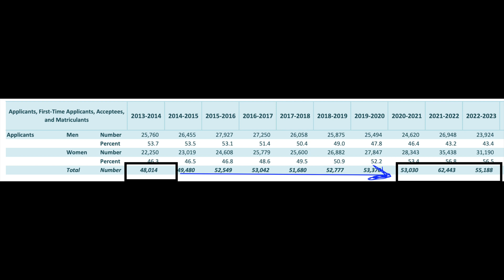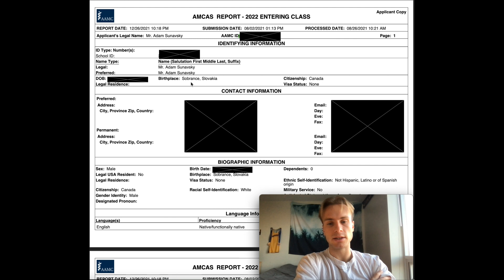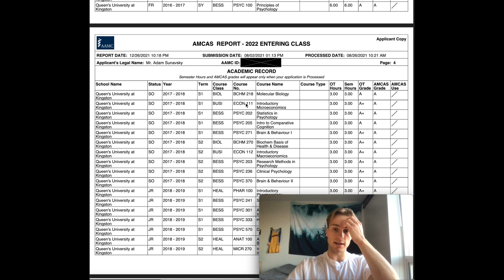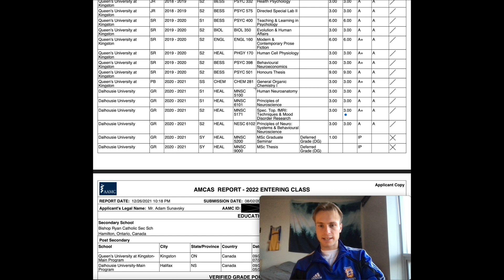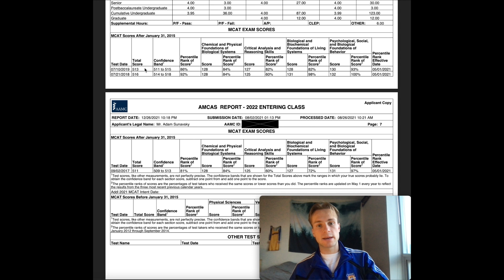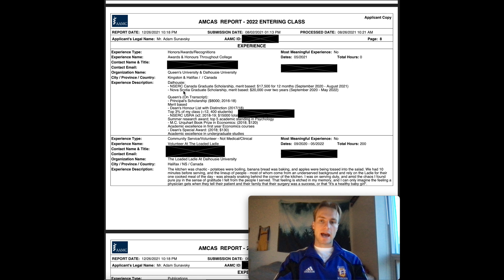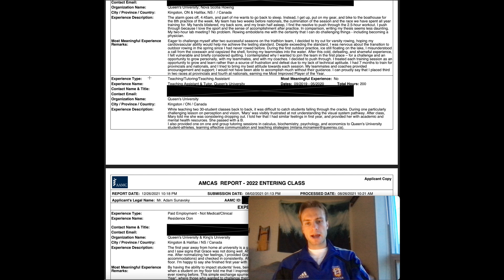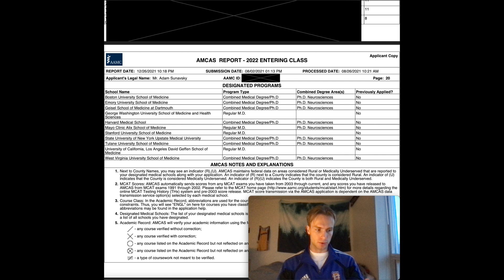Medical School FULL Accepted Application: AMCAS & Canadian App, GPA, MCAT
After getting rejected two application cycles from multiple medical schools both in Canada and the US, I finally got  into UBC Medical School. I talk about my journey applying to med schools, including my GPA, MCAT scores, and extra curricular activities. I was a non-traditional applicant, having a Psychology degree and not doing many shadowing or health-related activities. I am also in the MD/PhD combined program; this will be a separate video!